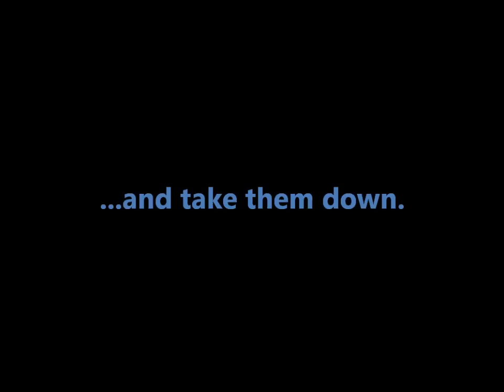Bionicle VS Hero Factory trailer 1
Bionicle battles with Hero Factory.